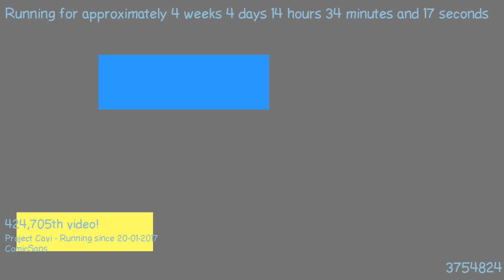1487767107 - Webdriver Cavi - O